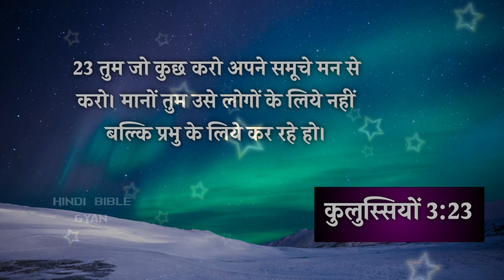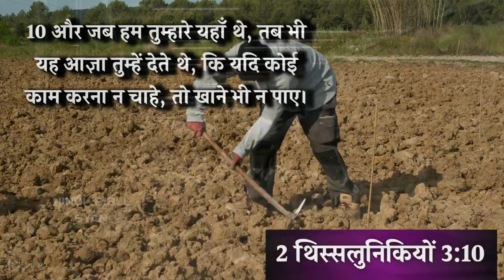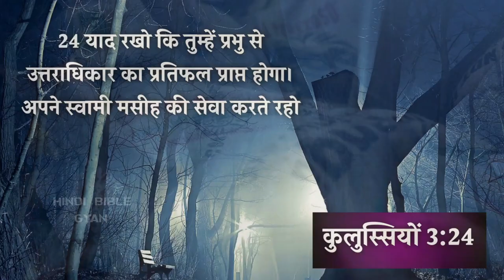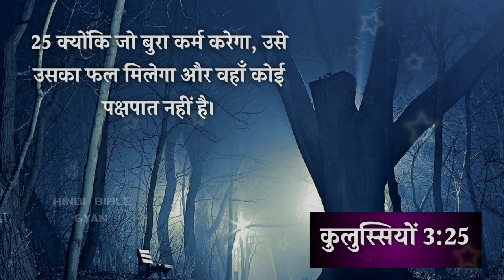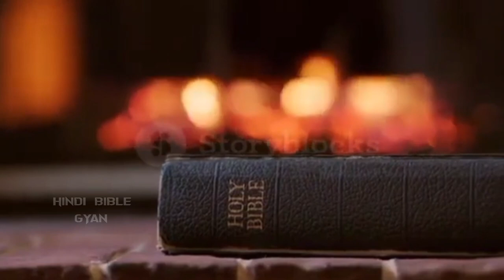Where Is It Written in the Bible that a Man Who Does Not Work Cannot Even Say | @Hindi Bible Gyan 🙏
Bible mein kahan likha hai ki jo Adami kaam Na Kare khane Bhi Na Paye | @Hindi Bible Gyan

About this video, Hello doston Jay Masih ki kaise hain aap, doston Maine is video mein bataya Hai Ki Ek machine ka रहन-सहन Jivan Shaili Kaisi honi chahie , to Asha Karta Hun Ki video ko aap last Tak dekhenge aur aapko Pasand aaega. Doston Sath hi Sath main yah bhi Kahana chahta hun Ki Main Apne video mein Jesus yani yishu Masih ka image isliye istemal karta hun Taki video Dekhne Mein attractive Lage Aur Achcha Lage, main aapse request karta hun Ki kripya ise Murti Puja Na Samjhe doston

My Quries :-

if a man doesn't work he doesn't eat kjv,
if a man will not work,
he shall not eat meaning,
if you don't work you don't eat proverbs,
2 thessalonians 3:10 meaning,
2 thessalonians 3 kjv,
2 thessalonians 3:10-12 kjv,
a man that does not work is worse than an infidel,
2 thessalonians 3:10- meaning,
2 thessalonians 3:13

Teligram

This video is a creative common whose credit I am giving below, if you want, you can follow them by going to the link of this video